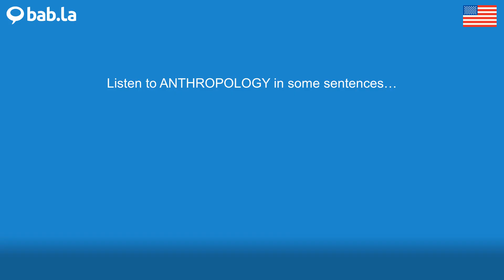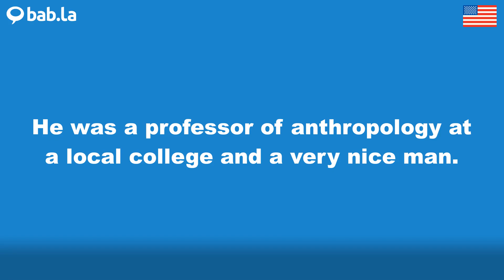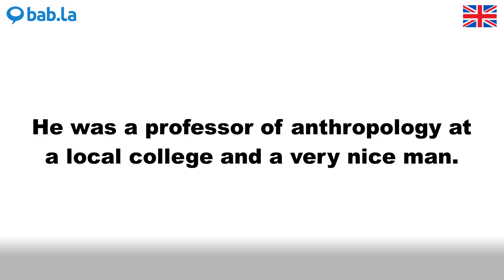ANTHROPOLOGY pronunciation | Improve your language with bab.la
Improve your spoken English by listening to ANTHROPOLOGY pronounced by different speakers – and in example sentences too. Learn and love languages with bab.la.